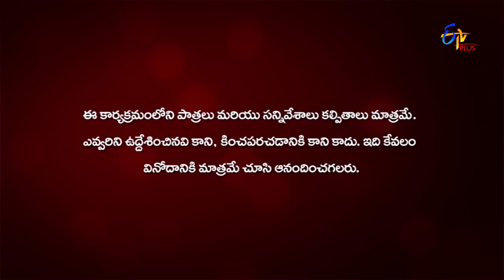Majili | 18th March 2020 | Full Episode 08 | ETV Plus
Neelambari bribes the police and gets released from jail. Omika becomes aware of Neelambari's actions and rushes to the police station.